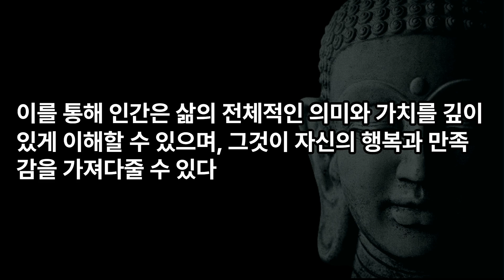석가모니 명언 | 반야심경(般若心經) | 마하반야바라밀다심경 | 인생조언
'반야심경' (般若心經) - 석가모니의 대표적인 경전
마하반야바라밀다심경이라고도 합니다.

27가지 말씀 들어보겠습니다.

- 영상순서

00:00 선한 삶의 미덕과 가치
01:19 현상의 무상성
02:46 근원과 결과의 관계
03:45 심(心)의 중요성
04:36 모든 것이 상호 의존적이라는 것
05:25 비판적인 사고의 필요성
06:38 욕심과 욕망으로부터의 자유
07:34 선과 악의 차이
08:20 인식과 인지의 차이
09:14 지식과 명성에 대한 경계심
09:53 참된 현실의 이해
11:10 현상의 유한성과 존재의 무한성
11:45 선과 악이 두루 존재한다는 것
12:36 무의식적인 생각과 행동의 중요성
13:32 신중한 선택의 필요성
14:21 인식과 개념의 한계
15:22 죽음에 대한 이해와 수용
16:23 무한한 가능성과 제한된 현실
17:18 마음의 여유와 내면의 평화
18:13 끝없는 생명의 연속성
19:00 행복과 고통의 본질적 의미
19:48 명상과 집중의 힘
20:43 애정과 이타의 중요성
21:33 개인의 성장과 진화
22:22 현실의 이해를 위한 깊이 있는 사고와 깨달음
23:07 인간의 궁극적인 목적에 대한 이해
23:54 삶의 전체적인 의미와 가치에 대한 이해